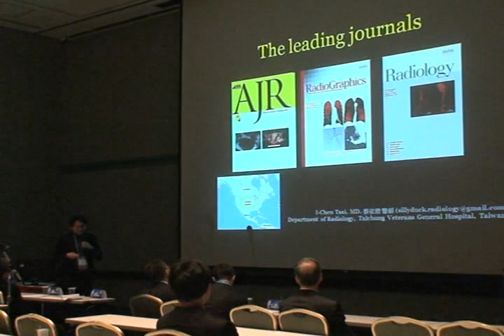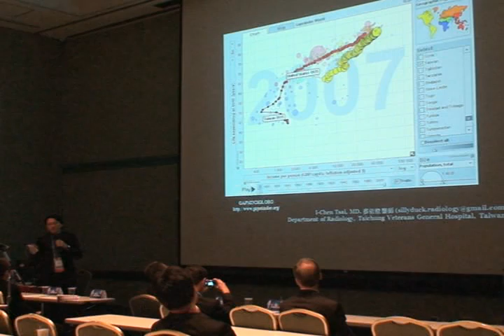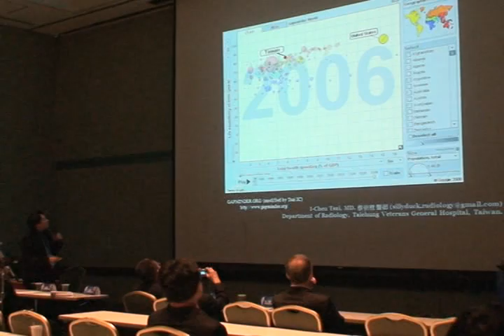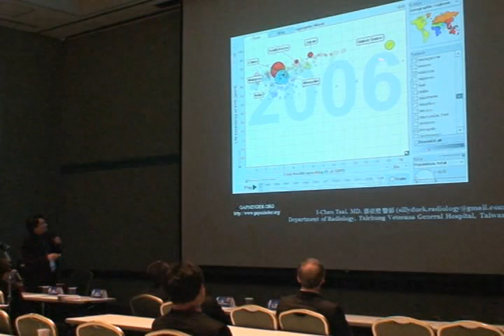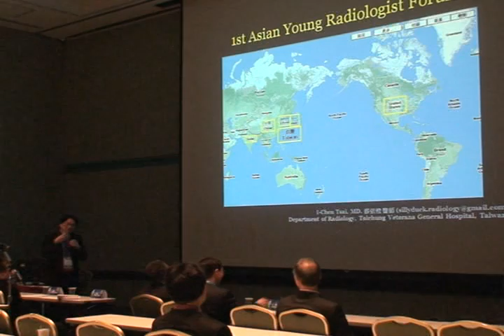Introduction of 1st Asian Young Radiologist Forum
Radiology, as a specialty, changed much in recent ten years [1]. About technology, multi-detector row CT evolved from 4-slice to 640-slice, 3T MRI became widely available, and new treatments such as high-intensity focused ultrasound and radiofrequency became our routine clinical practice. About external environment, many clinicians were doing procedures once only performed by radiologists, such as intracranial endovascular intervention and cardiac CT [2]. About academic community, the impact factors of general radiology journals, including Radiology, Radiographics, European Radiology, and American Journal of Roentgenology were all rising. The quality of articles improved while manuscript acceptance rates decreased. With these, this specialty is actually changing its definition, boundary and opportunity.

     At the mean time, young generation radiologists were entering this big family. This young generation can type much faster than they write. They can read, think and write on the computer without printing it out. They were growing with internet, and started their career in a digital working environment. With slower economic growth rate and economic crisis these years, the research resources were limited while the clinical workload was still heavy. These young radiologists developed their own way to cope with the clinical loading while keeping on research.

     With these internal and external changes, we would like to know how these young radiologists faced the challenges. How do we suggest other new comers about the road to the future. We think we should have a platform for young radiologists from different countries to exchange their ideas and discuss with each other.